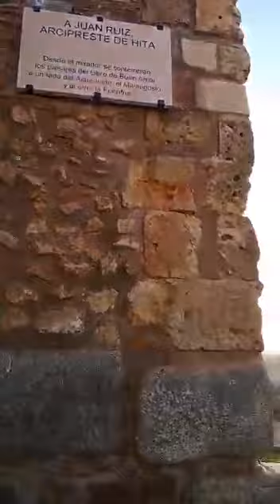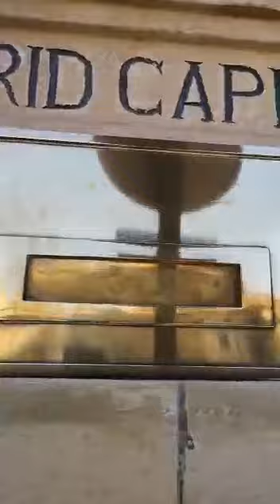The famous aqueduct of Segovia and more!!! Let's take a peek😀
walking around the city of Segovia Spain